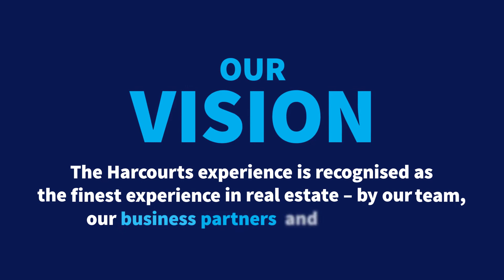Announcing HX!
Conference has a new name and we are excited to share all the details!
The HX website is now live – all the details you need to plan your trip.